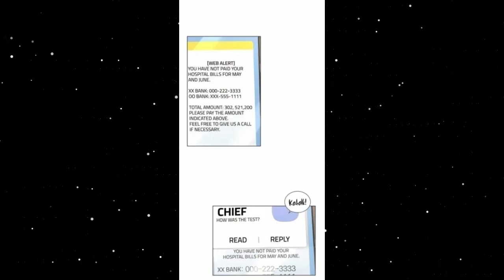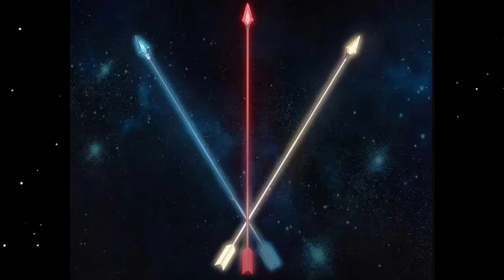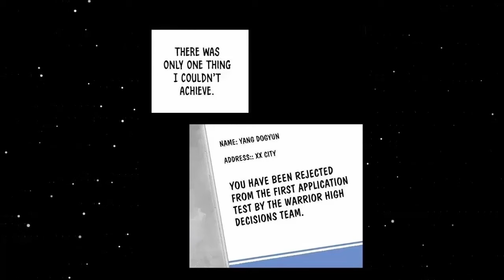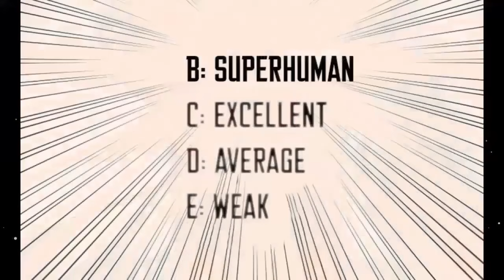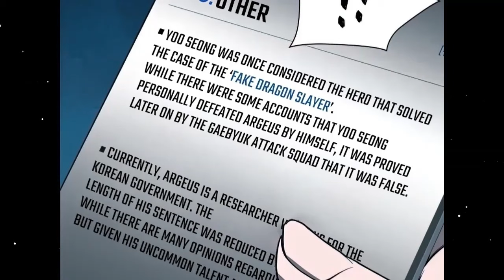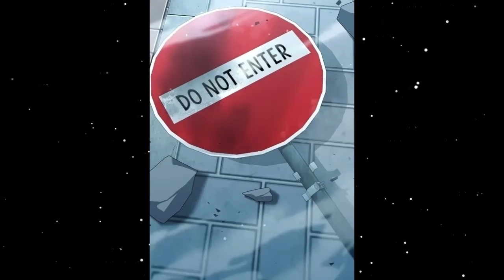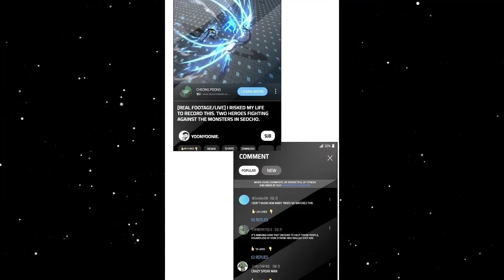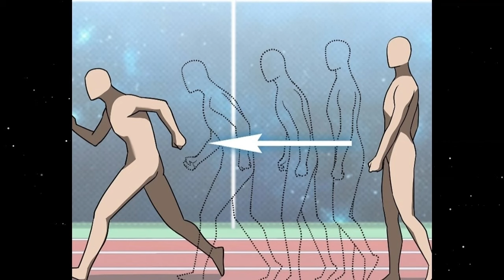[1-43] Boy Stands At The Top As The Apex Predator In A World Full Of Monsters l Manhwa Recap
An Earth in the 21st century that has fused with another world. An era of "dungeons" teeming with monsters and the "adventurers" that raid them. Also, the most elite educational facility in South Korea that fosters these adventurers: "Warrior High School." Although he was once considered the greatest adventurers in Asia, he has been accused with false chargers and, while dungeon smuggling in order to pay for his sick father's medical treatments, Yoo Jaryong comes across one teen. "You there, get in Warrior High School." This is a story about a young man who's lost his dream, hiding his identity, finding himself once again.

0:00:00 Chapters 1-10
1:00:38 Chapters 11-15
1:31:50 Chapters 16-20
02:03:58 Chapters 21-25
02::38:12 Chapters 24-29
3:05:43 Chapters 30-33
3:34:54 Chapters 34-36
4:03:26 Chapters 37-40